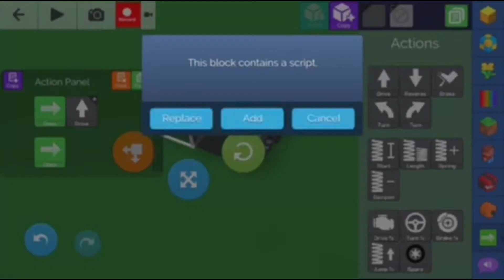how to make a basic simple car on blocksworld #1